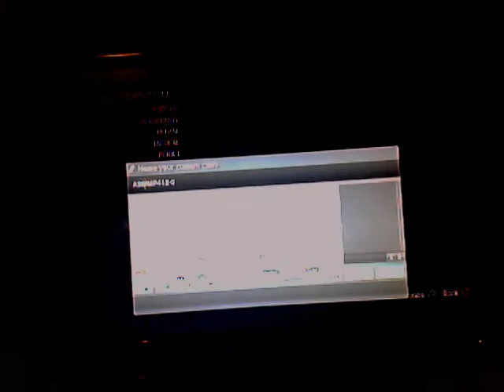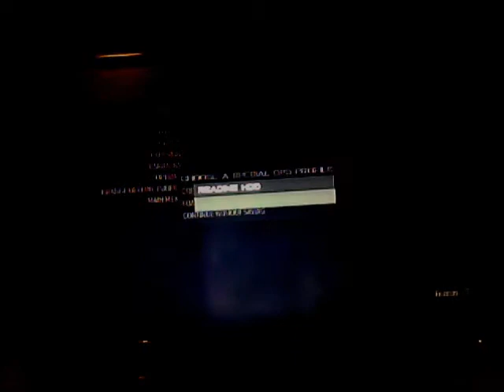MW3 Survival Ep 1 - Resistance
Was supposed to be multiplayer, but ended up being survival mode!!! So, anyway guys i hope you enjoy this video and this is BrownSauceGaming Signing Out!